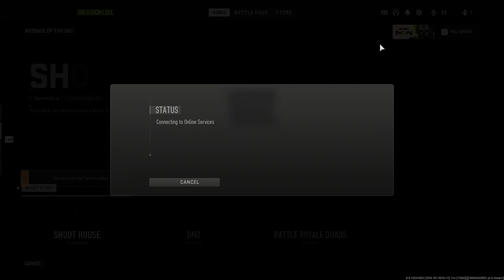Warzone 2.0 DMZ fails